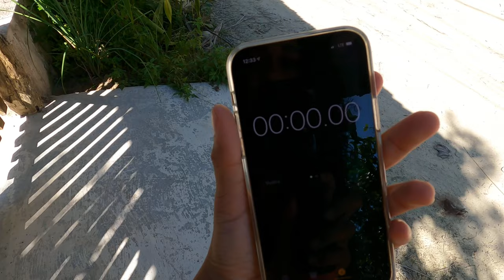CASA IMPALA (English subtitles available)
Nos hospedamos en esta preciosa casita en la bella isla de Holbox, nos encanto tanto que quisimos enseñarles.